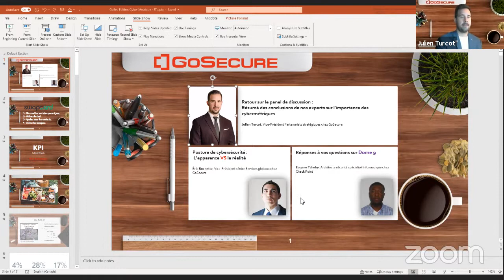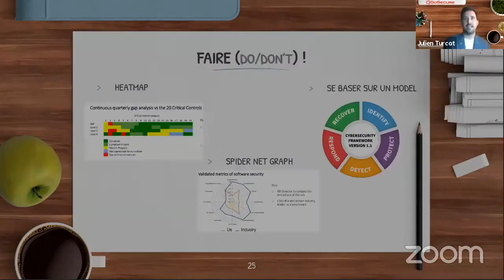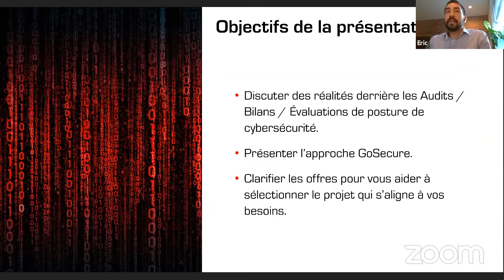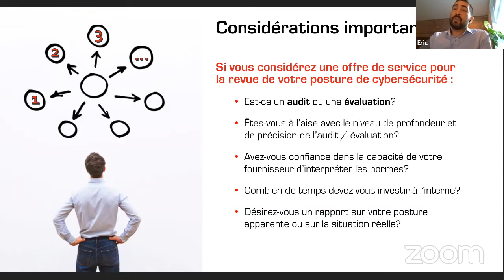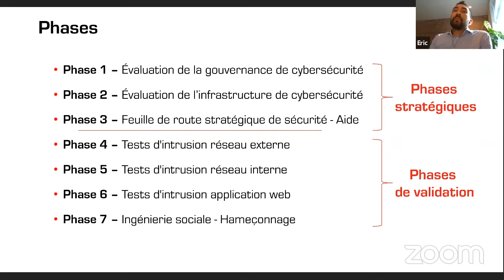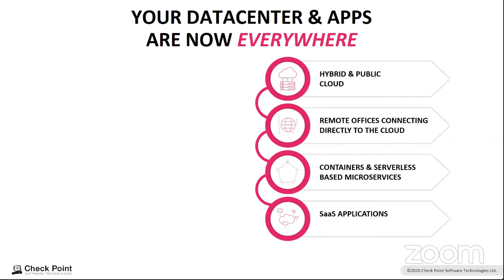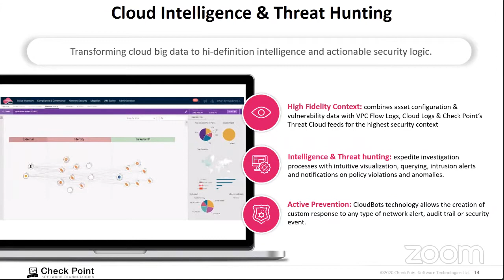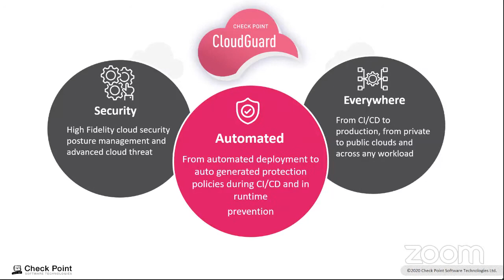L'importance des cybermétriques - GoSecure & Check Point - 2020-06-30